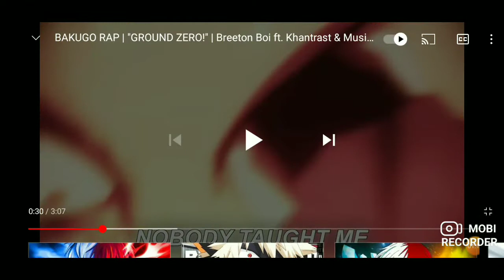REACTING TO BAKUGO RAP | "GROUND ZERO!" | Breeton Boi ft. Khantrast & Musicality [My Hero Academia]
Breeton Boi knows how to spit some explosions, Khan had that same energy and Musicality made a great beat!